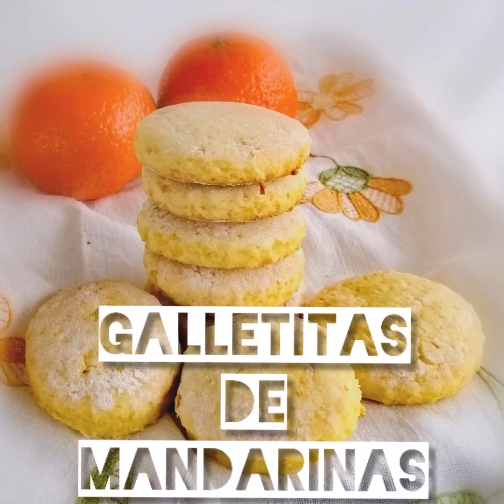Cómo hacer GALLETITAS de MANDARINA 🍊🍊fáciles y económicas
Una receta económica y fácil con dos mandarinas licuadas y a jugar con las formas que quieras darles.
Muy aromáticas, explotan de sabor a mandarinas
Se pueden también bañar con chocolate en una combinación irresistible.
INGREDIENTES
Mandarinas 2
Manteca 100 gs o aceite de coco 80 cc
Azucar 150 gs
Huevo 1
Harina de trigo 0000 450 gs
Polvo para hornear 10 gs
Vainilla

How to make TANGERINE COOKIES 🍊🍊easy and inexpensive
An inexpensive and easy recipe with two blended mandarins and to play with the shapes you want to give them.
Very aromatic, bursting with tangerine flavor
They can also be covered with chocolate in an irresistible combination.
INGREDIENTS
Tangerines 2
100 gs butter or 80 cc sunflower oil
Sugar 150 gs
Egg 1
Wheat flour 0000 450 gs
Baking powder 10 gs
Vanilla